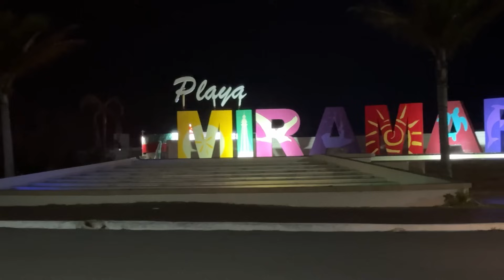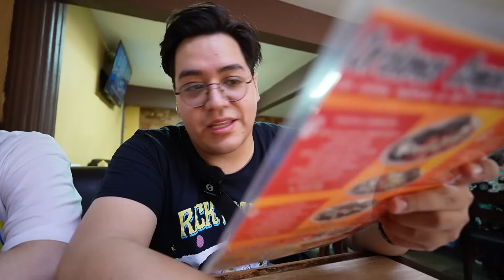Tortas de la barda y TODA LA COMIDA del centro de Tampico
Visitamos Tampico, Tamaulipas y nos pusimos a probar toda la comida que no te debes de perder si visitas esta hermosa ciudad.